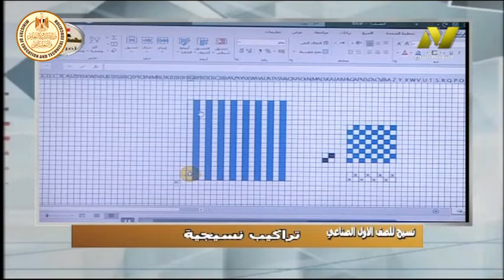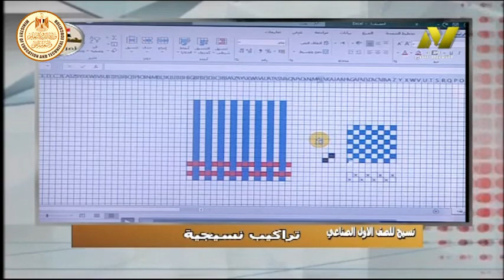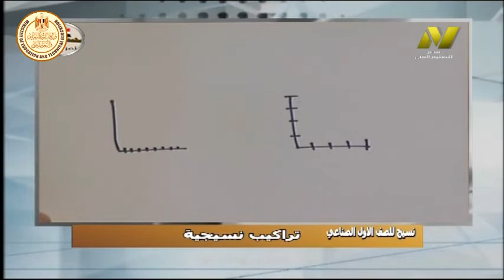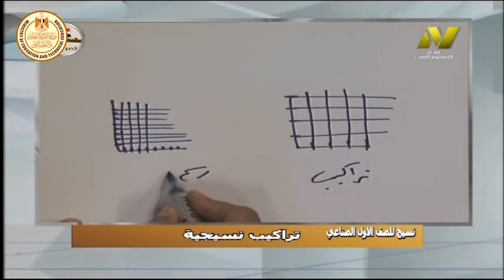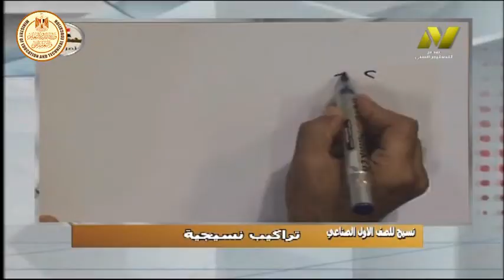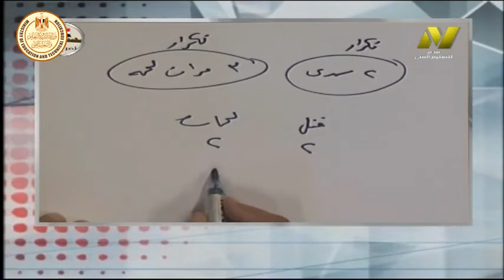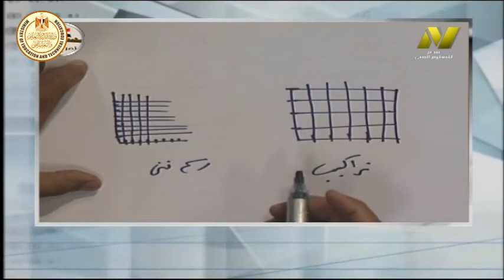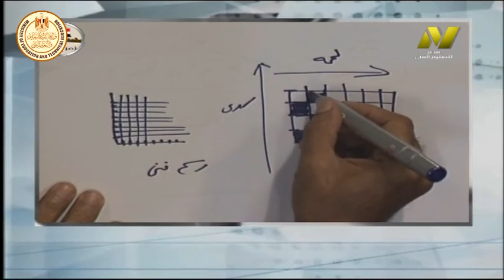الصف الاول صناعى - نسيج - تراكيب نسيجية - النسيج السادة - أ محمد عبد السلام